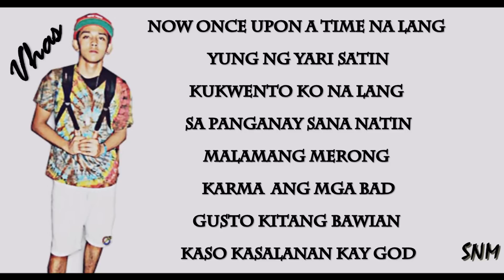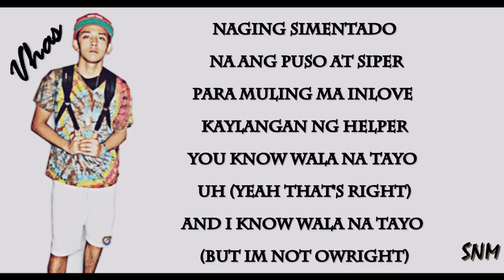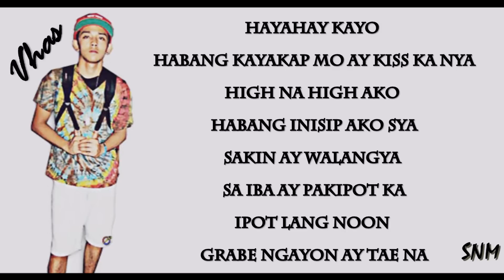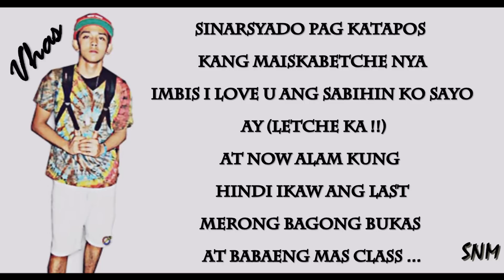Letche Remix - Vhas (Sundalo Ng Malate)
POPULAR DEMAND RECORDZ All Rights ® 2013

Letche Remix

(Music Arranger and C.E.O. of PD Recordz)